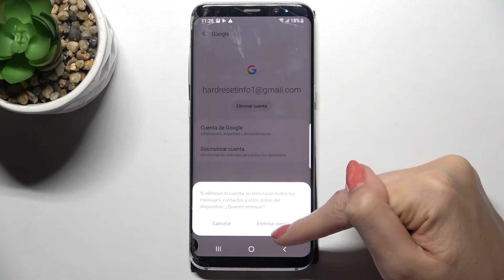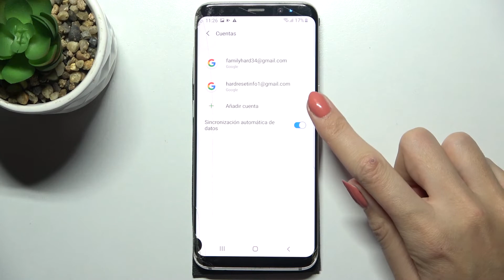Cómo añadir y quitar cuenta de Google en SAMSUNG Galaxy S8 - cómo iniciar sesión en cuenta de Google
¿Quieres añadir o eliminar una cuenta Google en tu Samsung Galaxy S8?
Hoy te mostramos cómo añadir y eliminar cuenta de Google en Samsung Galaxy S8. Sigue nuestras instrucciones y descubre cómo administrar y configurar una cuenta de Google en Samsung Galaxy S8 en unos clics. Vamos a enseñarte cómo iniciar sesión en cuenta Google en Samsung Galaxy S8 y cómo desactivarla.

¿Cómo eliminar cuenta de Google de Samsung Galaxy S8? ¿Cómo borrar cuenta de Google en Samsung Galaxy S8? ¿Cómo crear cuenta de Google en Samsung Galaxy S8? ¿Cómo cambiar cuenta de Google en Samsung Galaxy S8? ¿Cómo configurar cuenta de Google en Samsung Galaxy S8? ¿Cómo activar cuenta de Google en Samsung Galaxy S8?